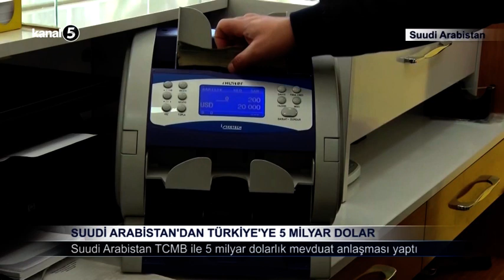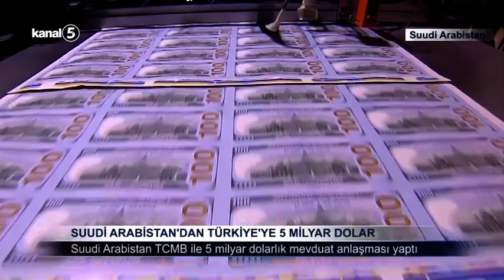Suudi Arabistan'dan Türkiye'ye 5 Milyar Dolar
Suudi Arabistan Kalkınma Fonu, Türkiye Cumhuriyet Merkez Bankası’na (TCMB) 5 milyar dolarlık mevduat yatırılması konusunda anlaşma imzalandığını duyurdu.

Suudi Arabistan Kalkınma Fonu açıklamasında Suudi Arabistan Kralı Selman bin Abdülaziz El-Suud ve Veliaht Prens Muhammed bin Salman El-Suud’un kararıyla, Türkiye ve Suudi Arabistan arasındaki bağları güçlendirecek önemli bir karar alındığı belirtildi.

Açıklamada, Suudi Arabistan Turizm Bakanı ve Suudi Arabistan Kalkınma Fonu Yönetim Kurulu Başkanı Ahmed Al Khateeb ile TCMB Başkanı Şahap Kavcıoğlu arasında TCMB'ye 5 milyar dolarlık mevduat yatırılması konusunda anlaşma imzalandığı bildirildi.

Suudi Arabistan Kalkınma Fonu aracılığıyla gerçekleşen bu mevduat anlaşmasının yalnızca Suudi Arabistan Krallığı ile Türkiye Cumhuriyeti ve halkları arasındaki yakın iş birliği ve tarihi bağların kanıtı değil, aynı zamanda Suudi Arabistan Krallığı'nın Türkiye'nin güçlenme çabalarını destekleme taahhüdünün bir göstergesi olduğu aktarılan açıklamada, ''Diğer deyişle bu anlaşma, Türkiye’nin ekonomik ve sosyal büyümesini ve sürdürülebilir kalkınmasını destekleme anlamı taşımaktadır. Bu mevduat sayesinde çeşitli sektörlerdeki ekonomik sorunların çözümüne katkı sunulması hedeflenmektedir. Suudi Arabistan Krallığı bu anlaşmayla Türk halkına verdiği güçlü desteği ve Türk ekonomisinin geleceğine duyduğu güveni ifade etmektedir.'' ifadelerine yer verildi.